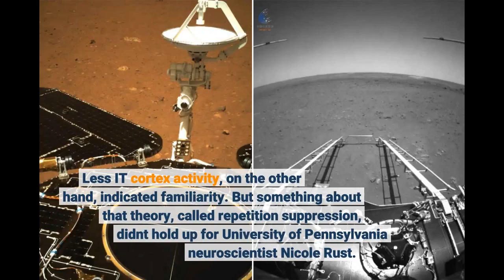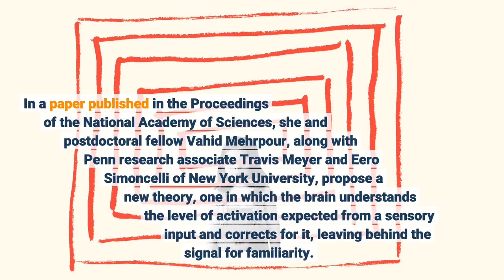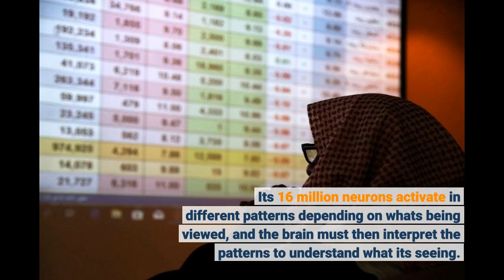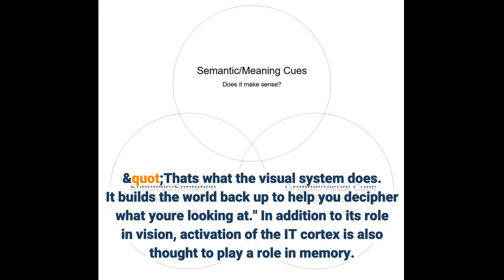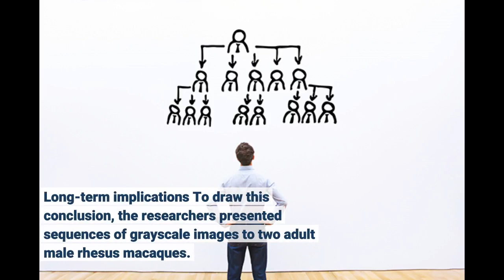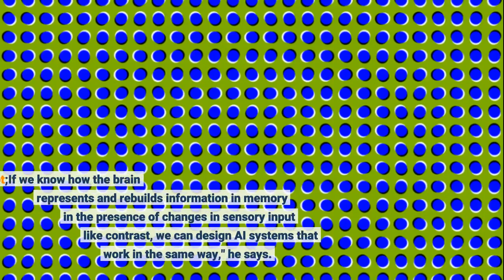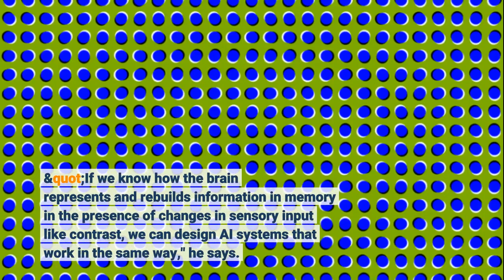A new theory for what's happening in the brain when something looks familiar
When a person views a familiar image, even having seen it just once before for a few seconds, something unique happens in the human brain. Until recently, neuroscientists believed that vigorous activity in a visual part of the brain called the inferotemporal (IT) cortex meant the person was looking at something novel, like the face of a stranger or a never-before-seen painting. Less IT cortex activity, on the other hand, indicated familiarity. But something about that theory, called repetition suppression, didn't hold up for University of Pennsylvania neuroscientist Nicole Rust. "Different images produce different amounts of activation even when they are all novel," says Rust, an associate professor in the Department of Psychology. Beyond that, other factors -- an image's brightness, for instance, or its contrast -- result in a similar effect. In a paper published in the Proceedings of the National Academy of Sciences, she and postdoctoral fellow Vahid Mehrpour, along with Penn research associate Travis Meyer and Eero Simoncelli of New York University, propose a new theory, one in which the brain understands the level of activation expected from a sensory input and corrects for it, leaving behind the signal for familiarity. They call it sensory referenced suppression. The visual system Rust's lab focuses on systems and computational neuroscience, which combines measurements of neural activity and mathematical modeling to figure out what's happening in the brain. One aspect relates to the visual system. "The big central problem of vision is how to get the information from the world into our heads in an interpretable way. We know that our sensory systems have to break it down," she says. It's a complicated process, greatly simplified here for clarity: Information comes into the eye via the rods and cones. It travels neuron by neuron through a stack of brain areas that make up the visual system and finally to a visual brain area called the IT cortex. Its 16 million neurons activate in different patterns depending on what's being viewed, and the brain must then interpret the patterns to understand what it's seeing. "You get one pattern for a specific face. You get a different pattern for 'coffee cup.' You get a different pattern for 'pencil,'" Rust says. "That's what the visual system does. It builds the world back up to help you decipher what you're looking at." In addition to its role in vision, activation of the IT cortex is also thought to play a role in memory. Repetition suppression, the old theory, relies on the idea that there's an activation threshold that gets crossed: More neural activity tells the brain the image is novel, less indicates one that's previously seen. Because several factors affect the total amount of neural activity, also called spikes, in the IT cortex, the brain can't discern what's specifically causing the reaction. It could be memory, image contrast, or something else altogether, Mehrpour says. "We propose a new idea that the brain corrects for the changes caused by these other factors, in our case contrast," he says. After that calibration, what remains is the isolated brain activation for familiarity. In other words, the brain understands when it is viewing something that it has previously seen. Long-term implications To draw this conclusion, the researchers presented sequences of grayscale images to two adult male rhesus macaques. Every image appeared exactly twice, the first time as novel, the second time as familiar, in a range of high- and low-contrast combinations. Each viewing lasted precisely half a second. The animals were trained to use eye movements to indicate whether an image was new or familiar, disregarding the contrast levels. As the macaques performed this memory task, the researchers recorded neural activity in the IT cortex, measuring the spikes for hundreds of individual neurons, a unique method that differs from those that measure pr...